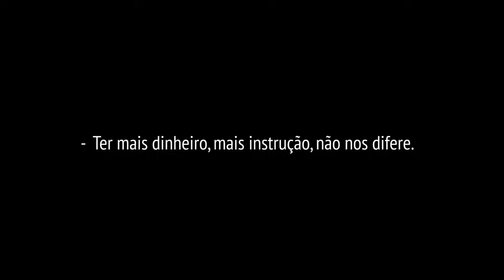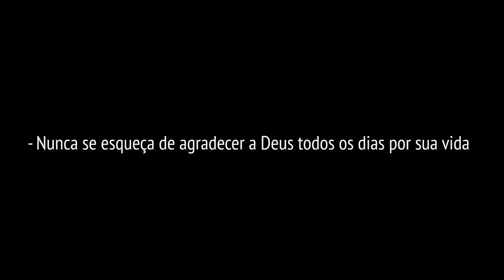ALMOÇANDO COM MORADORES DE RUA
► INSTAGRAM ➜ @gersonalbuquerque